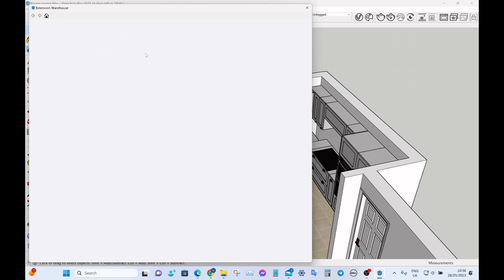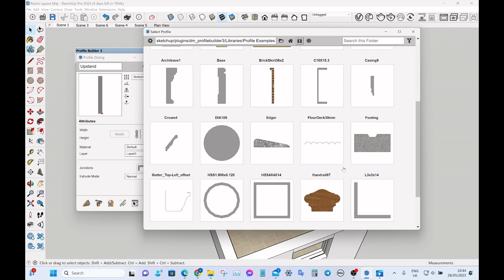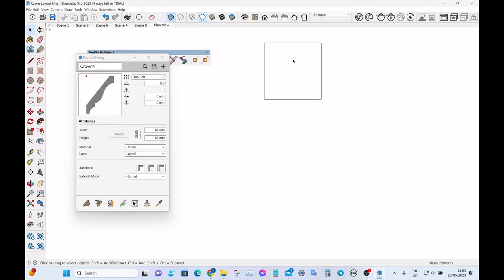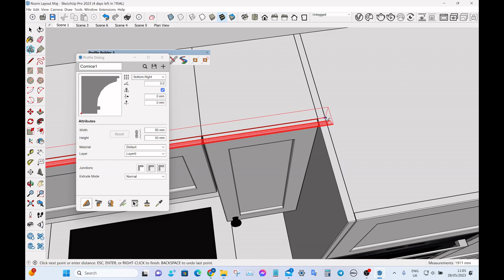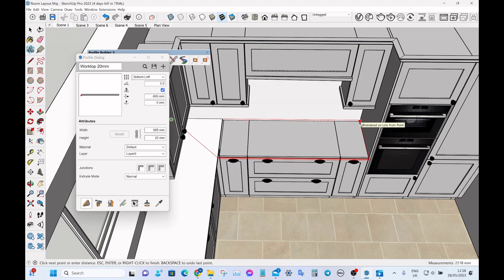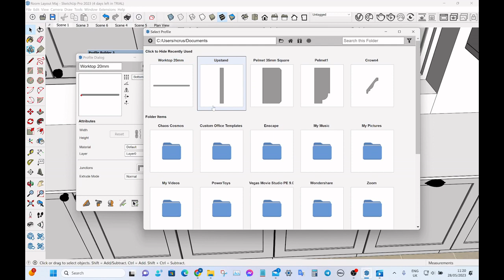Sketchup Extension - Profile Builder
This is a brief overview of the Profile Builder extension for Sketchup and shows how I use it to create and place profiles withing in a Sketchup kitchen model. This includes cornice, pelmet, worktop and upstand.